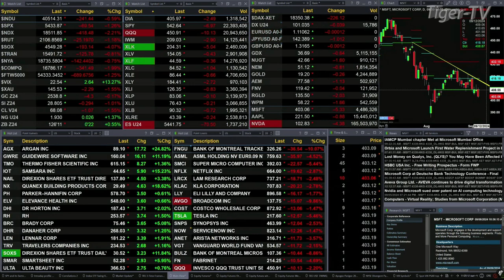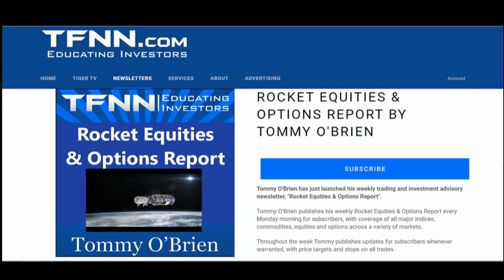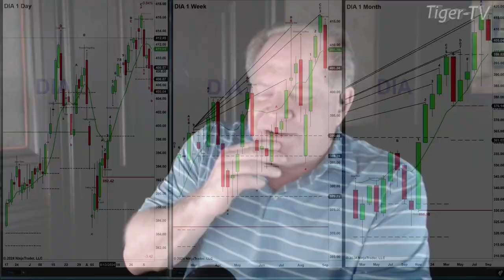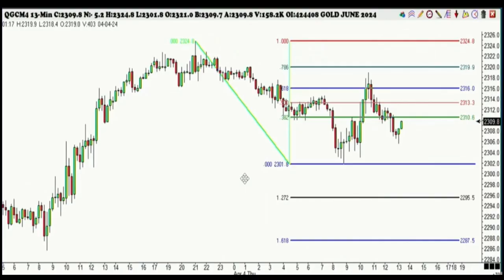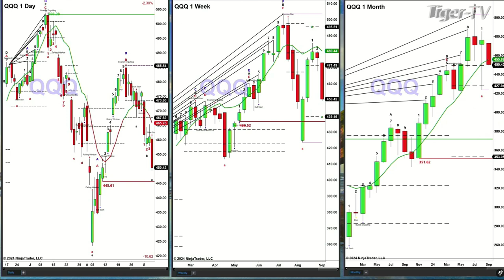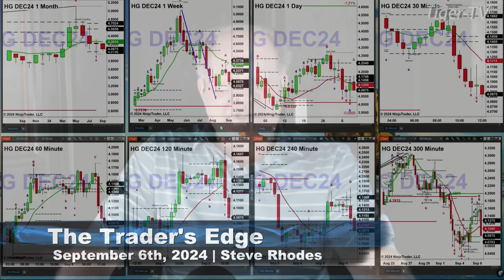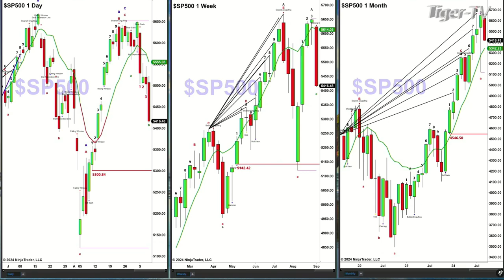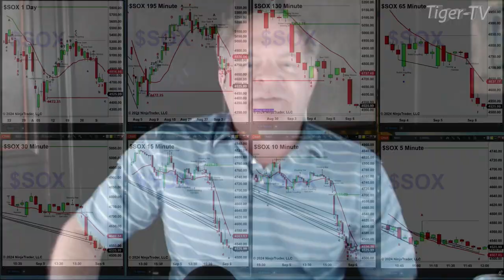September 6th, The Trader's Edge with Steve Rhodes on TFNN - 2024